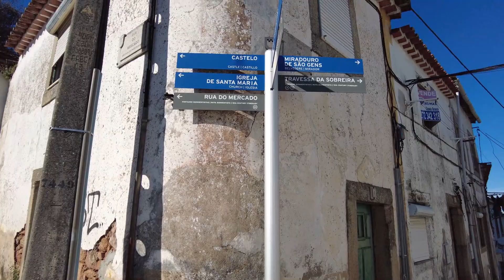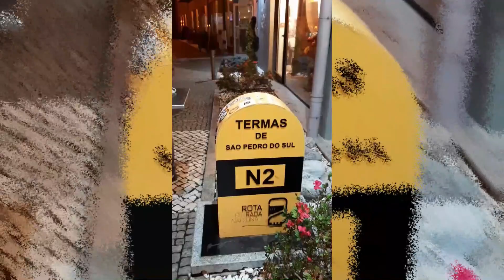Subida e Descida ao Castelo de Castelo Branco - Portugal #4210